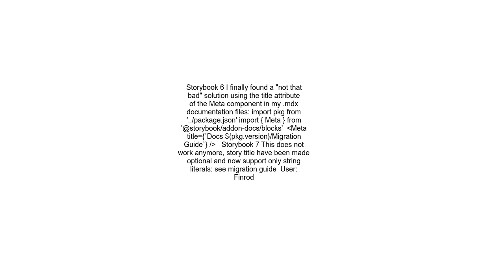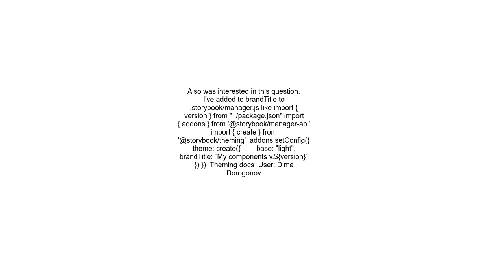Looking for easy way to show my library&#39;s version in storybook